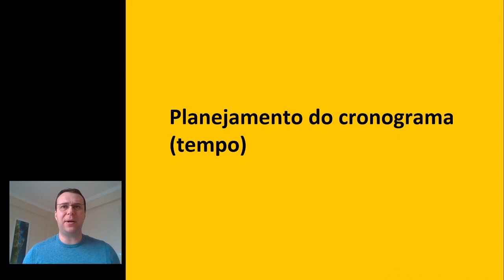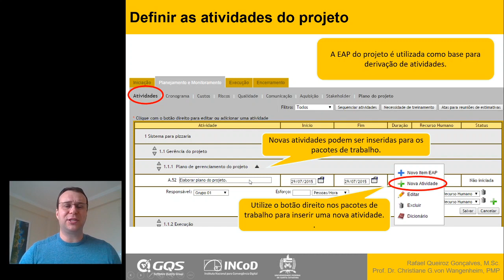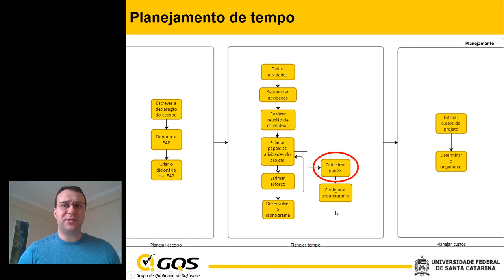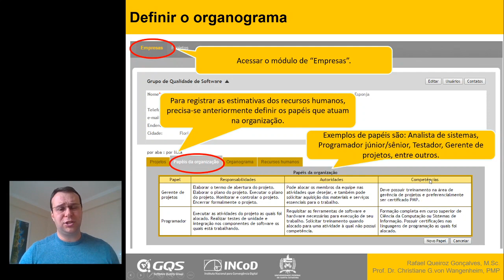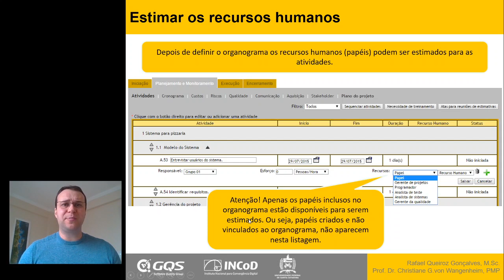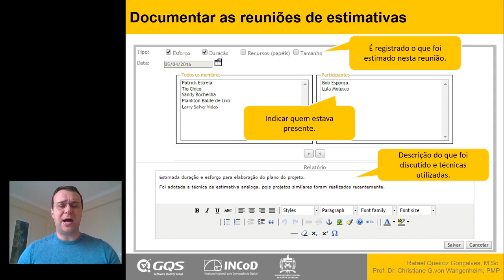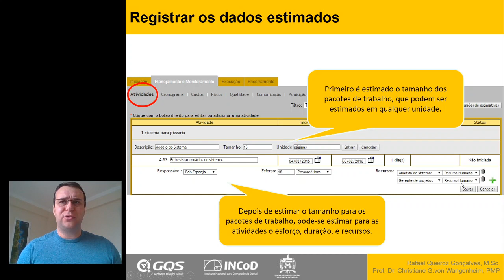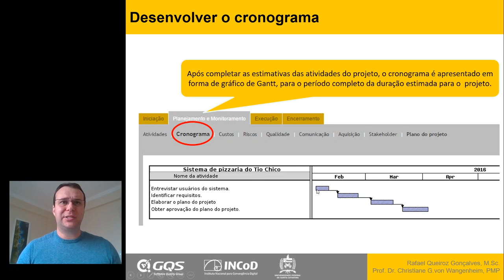Planejamento do Cronograma no dotProject+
Conteúdo do vídeo:
- Planejamento do cronograma na ferramenta dotProject+

Autor do vídeo: Prof. Giani Petri